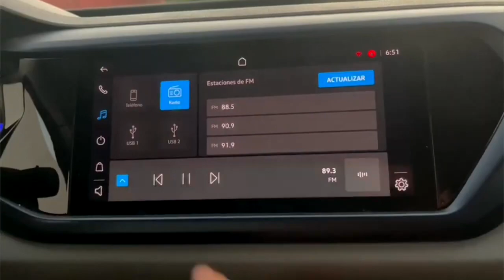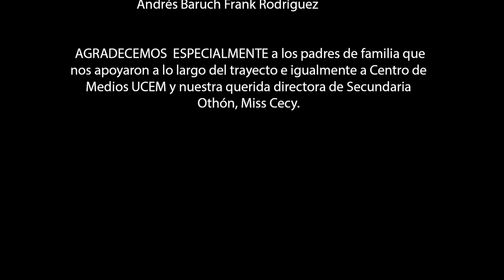Film Fest UNOi | La Copa del mundo | Instituto Cultural Manuel José Othón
Finalista del Film Fest UNOi 2023